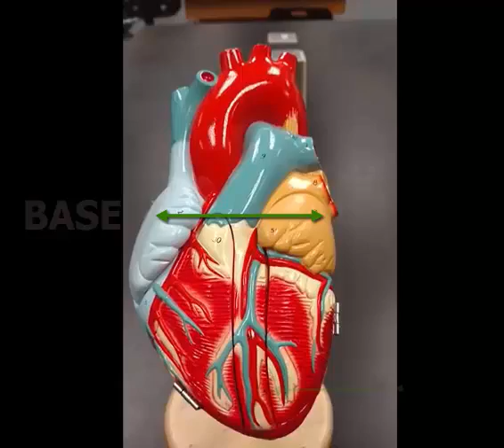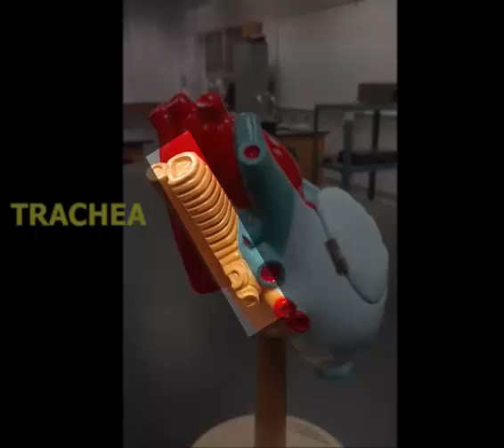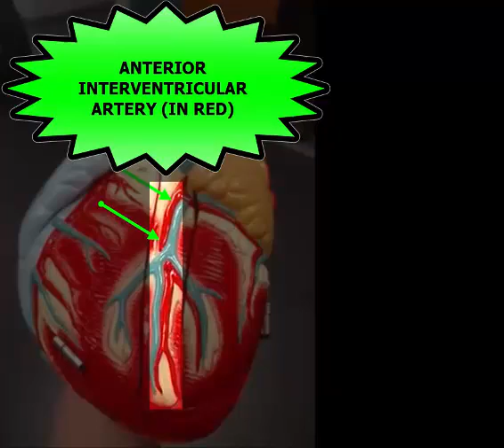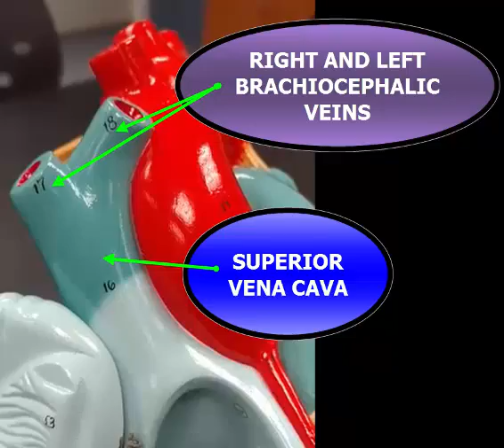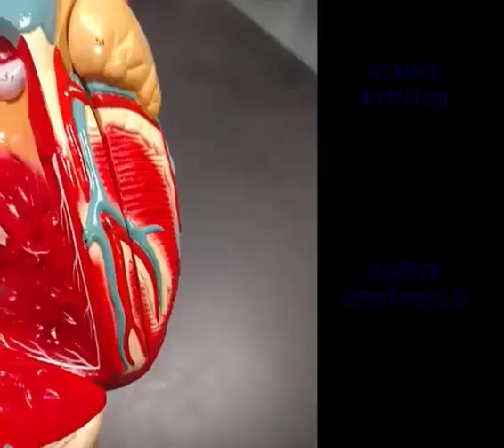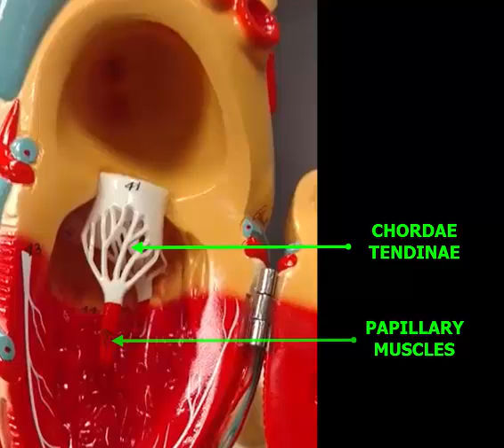ANATOMY OF THE HUMAN HEART USING A HEART MODEL.